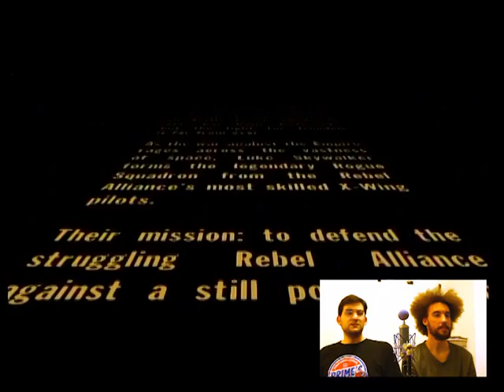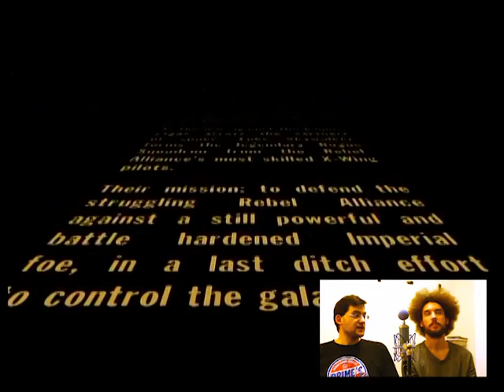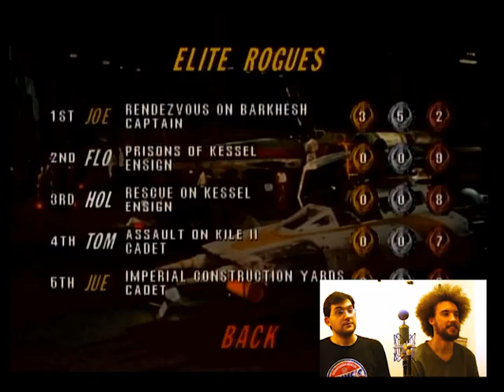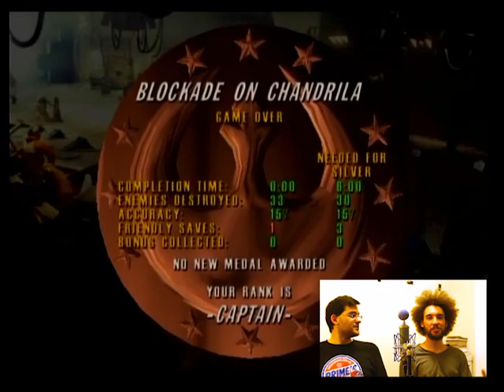Ray's First Times - Star Wars Rogue Squadron N64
Ray Experience Star Wars Rogue Squadron for the first time on the N64! We also received our Blue Ray of The Force Awakens too! :)